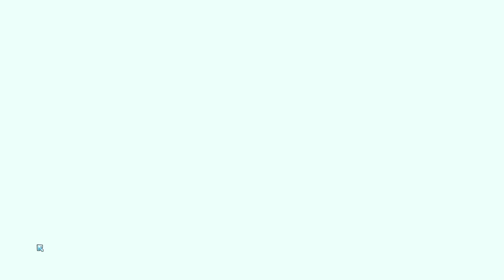Mimik Needs To Be Tried For Warcrimes - Wildfrost August 26 2024 1.2.3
when an ally in the row attacks, nuclear bomb